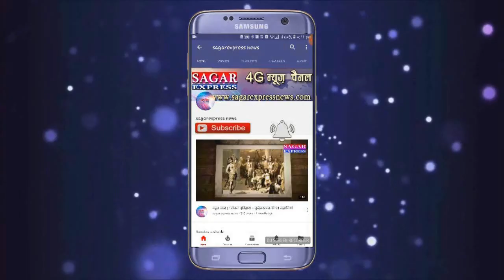दमोह..बिजली कटोती को लेकर भाजपा सड़को पर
बिजली कटोती को लेकर भाजपा कार्यकर्ताओं ने किया चक्काजाम